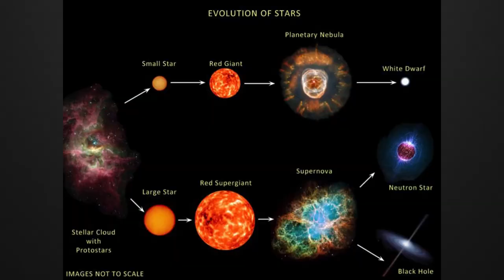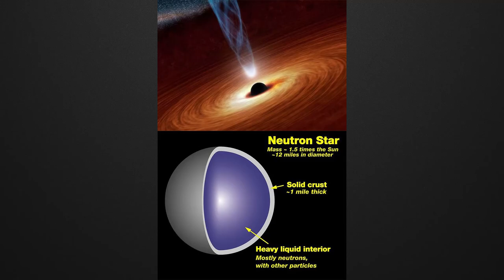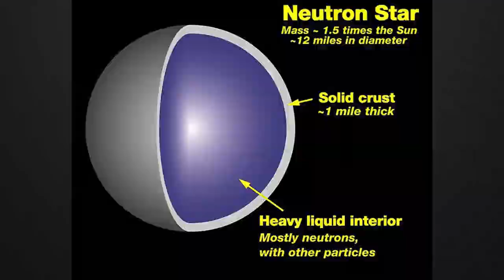Evrenin En Tehlikeli Varlıkları: Magnetarlar!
Karadelikler tehlikeli mi sanıyorsunuz?  O zaman sizi, Nötron yıldızlarının en kararsız ve en tehlikeli türü Magnetar'la tanıştıralım! Süper manyetik güce sahip bu yıldız türünü merak ediyorsanız videoyu sonuna kadar izleyin!